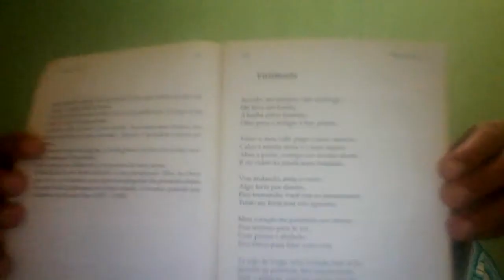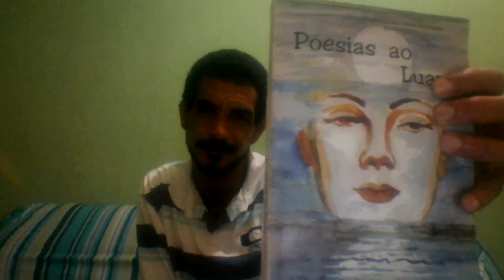O poeta e angra dos reis